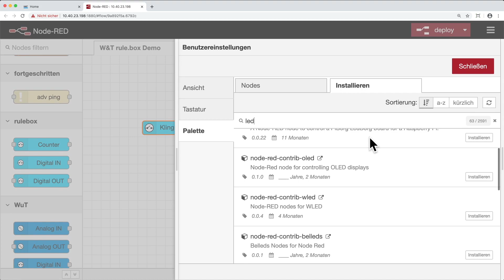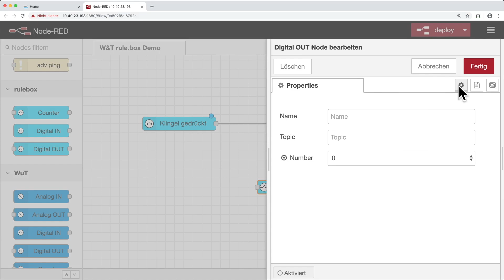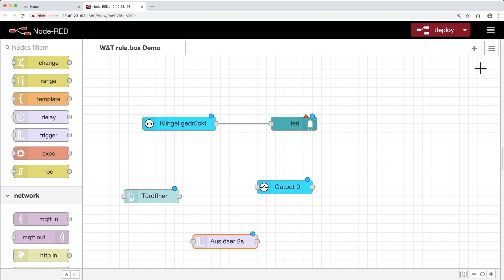W&T rule.box: Türsteuerung mit der rule.box Digital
Im Node-RED Editor der rule.box Digital finden Sie in der Node-Liste bereits vorinstallierte W&T Knoten, um eine Türsteuerung zu realisieren oder einen Kontakt zu schalten.